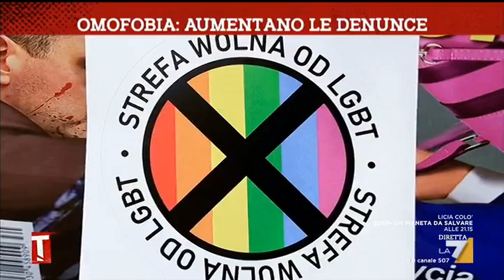"Ho lasciato il sacerdozio perché sono gay". La storia di Francesco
Francesco Lepore, prima di scoprire e accettare la sua omosessualità, era un prete. Ora ha lasciato la tonaca e lotta per i diritti LGBT.